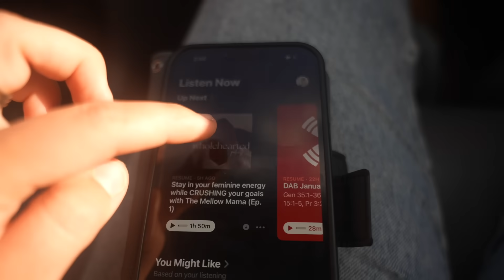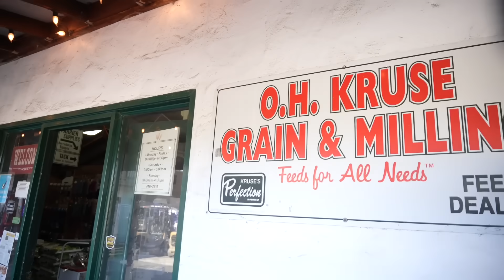a life update...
I thought today I'd bring you along for a little peek into some exciting things going on in my life lately. :)

--WHOLEHEARTED-- | a course to help you thrive in the chaos of the modern world.
Let go of physical/emotional excess, anxiety & stress with my

Shown:
Dandy Blend

If you're new here, welcome! I'm Madi, I'm passionate about helping women live life that's truly life, not just life as everyone says it should be. I love creating videos about minimalism and slow living and upload them every Tuesday or Wednesday.

In my videos you will see my minimalist home, my capsule wardrobe, decluttering, inspiration for slow living with kids, intentional living, minimalist finances, things I no longer buy, things I no longer own, things I buy more of as a minimalist, and just overall my passion and inspiration for simple living!

life update: i'm pregnant

Chapters:
00:00 an exciting day
01:02 my podcast is here
01:30 i'm pregnant
03:26 chickens
04:36 homeschooling update
05:09 saying yes to one thing is a no to something else